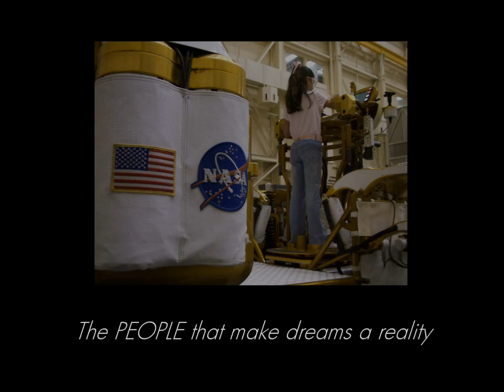The Future of NASA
The Future of NASA is a picture slideshow of kids working in various roles that are needed to send humans to the moon and beyond. The kids voices, combined with music, tell the inspirational story of how they will contribute to this next giant leap for mankind.

Although they may work on trajectories, structures, hypersonic fluid flow, rocket engines, robots, or space suits during the day, the co-ops at NASA are more than just engineers.  They are more than mere nerds.  They are ambassadors to their generation for NASA.  They can sing.  They can dance.  They can even rap (OK, not really).  These videos were made by the co-ops at NASA on their own time, with their own resources.  They care deeply about America's space program, and they want to help you get more involved with NASA's activities.